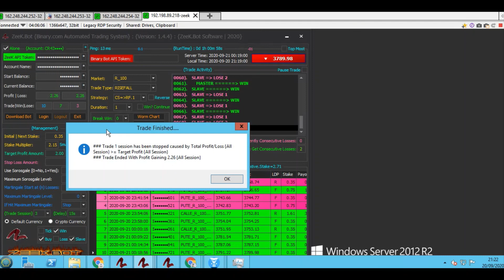Com o Zeek Bot você bate a meta todo dia na Binary e Deriv!